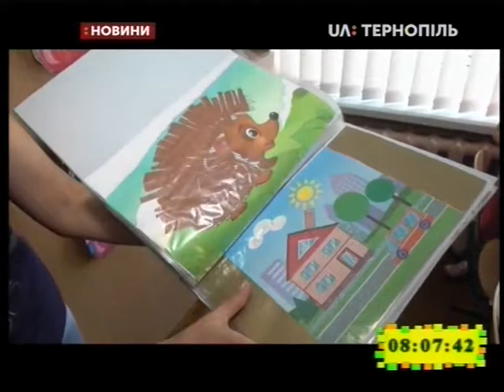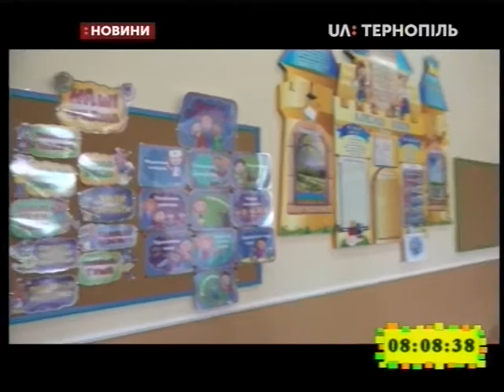23.08.2019. Новини. 8:00